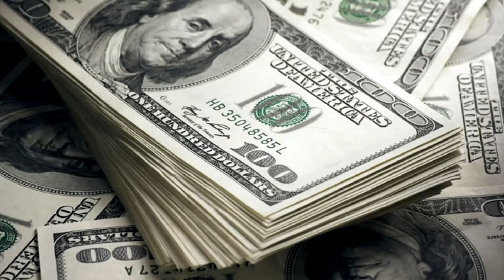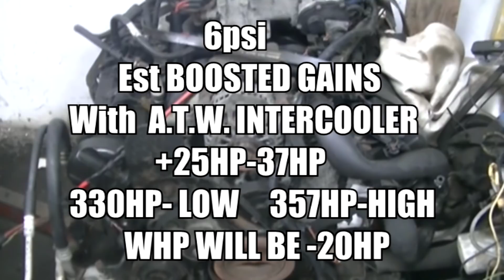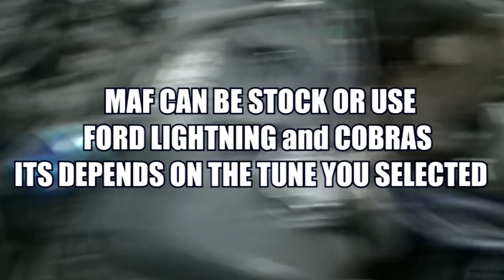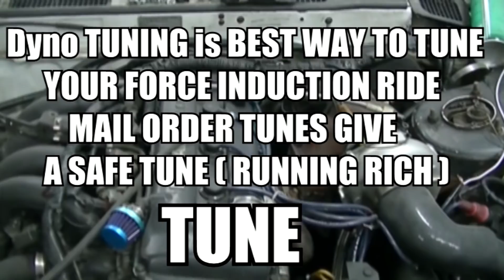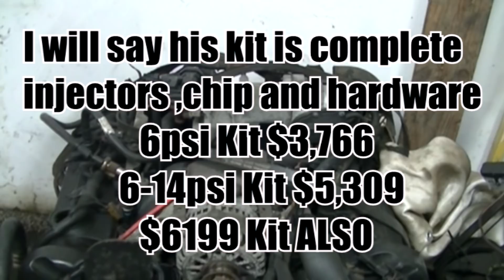TOP 3 BOOST METHODS FOR YOUR CROWN VICTORIA ( Which 1 is your number 1 )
TOP 3 BOOST METHODS FOR YOUR CROWN VICTORIA.. If you had your pick which one would you choose? This wasnt a detailed video on how to install turbo,superchargers and prochargers. Its just to guide FOR you on what you want ( INSTALL) in your car and stick with it.. Which Method would be your number one..